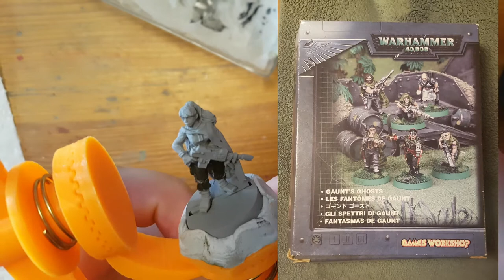Painting Gaunt's Ghosts: Tona Criid